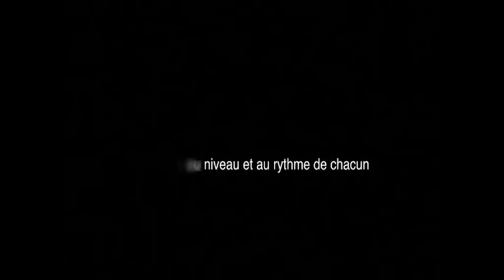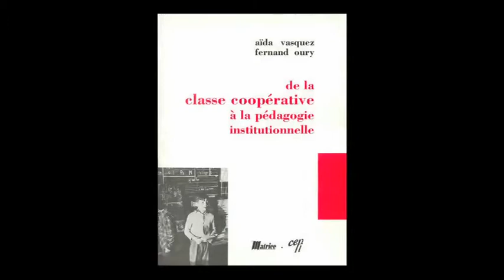Ceintures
Extrait des bonus du film "Parole"